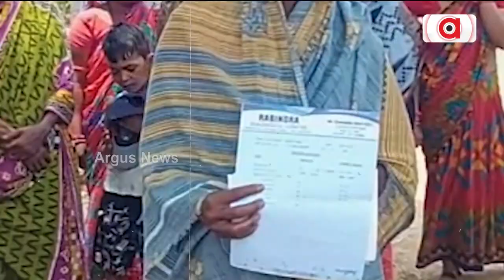କିଡ଼ନୀ ରୁଗେ ଛଟପଟ୍ ଗରିବ ଗୁରବା || kidney disease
କିଡ଼ନୀ ରୁଗେ ଛଟପଟ୍ ଗରିବ ଗୁରବା । ମେଡିକାଲ ସେବା ନାଇଁ ପାଇ କରି ଗୁଲଗୁଲା କିଡନୀ ରୁଗୀ । ୫ ବଛରେ ଗଲାନ ଗାଁର୍ ୧୦ ଝନକଁର୍ ଜୀବନ । ରେଢ଼ାଖୋଲ ବ୍ଲକ କାଉଁସିପାଣି ଗାଁ ଗାଁନେ ସାଙ୍ଘାତିକ ସ୍ଥିତି ।